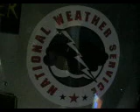Tornado Chamber, Weather Museum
Stopped by the John C. Freeman Weather Museum. The museum is housed in an old two-story house, with all the exhibits on the first floor.
If there weren't any signs outside, you wouldn't recognize it as a science museum.

The exhibits in each room reminded me of well-made high-school science projects. I wonder if these exhibits could be part of the Museum of   Natural Science several blocks away, so that it could get more exposure (and funding). I was there from 10:00am to 11:30am, and I only saw one other visitor (there were two attendants).